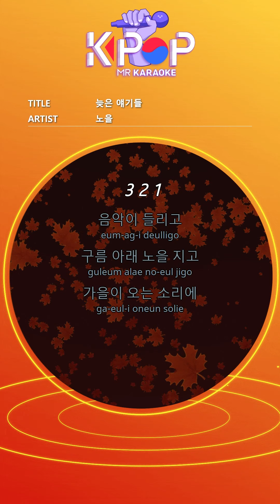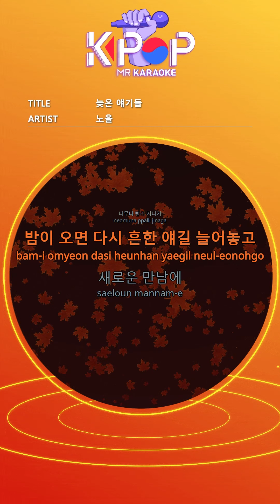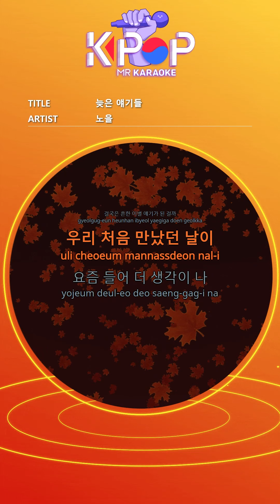[KPOP MR 노래방] 늦은 얘기들 - 노을 (With Melody Ver.)ㆍBelated stories - Noel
[Eng-Sub]
I hear music
Sunset under the clouds
In the sound of autumn
I think of you for a moment
Did I have to leave?
It's already late
I don't want to worry more about you
Sometimes my tears fall from the hot memories
I remember sometimes I was sad
I smile again
As much as we were sick
Now is the time
It's a common farewell
Someday we were together
I remember that sick
When memories become
Should I say hello once in a while
Holding your little hand
The stories I talked all night
I sometimes think about the sound of fall
Good man talk to old drunk
Raise a heavy body
Another day begins, which sanga
This dawn air that has cooled down
Lonely times
Passing so fast
When night comes, let's talk about common things again
In a new encounter
Flutter for a while again
On the way home
I will stop and stand you
I think again
When memories become
I keep thinking of you more
When memories become
I keep thinking about the sound of autumn
Is it a common farewell story?
Did it eventually become a common farewell story?
The day we first met
I've been thinking more lately
It's already late

ⓒMusicen. MR